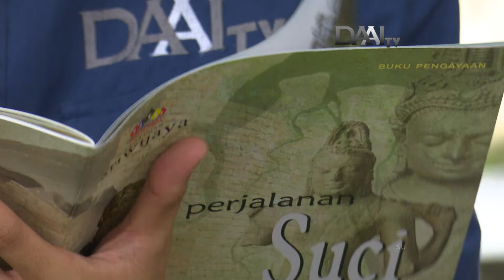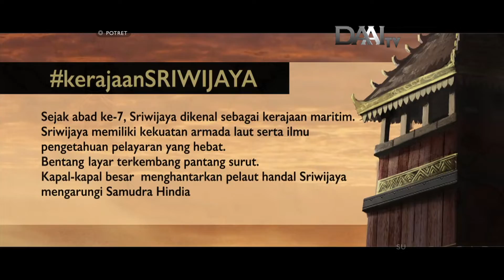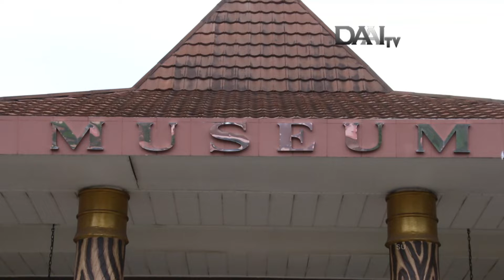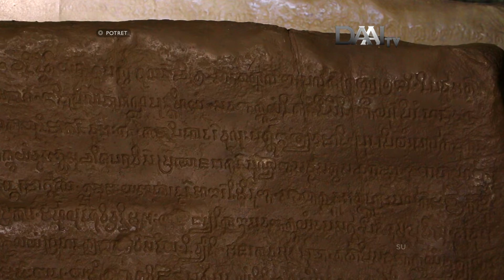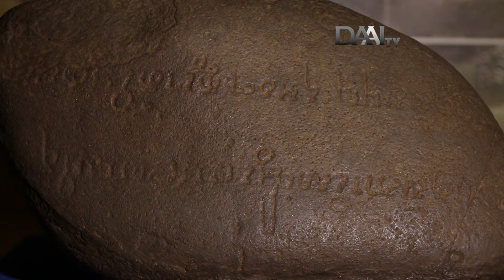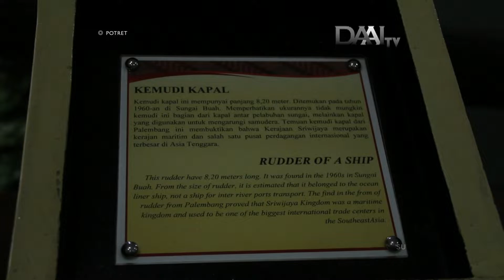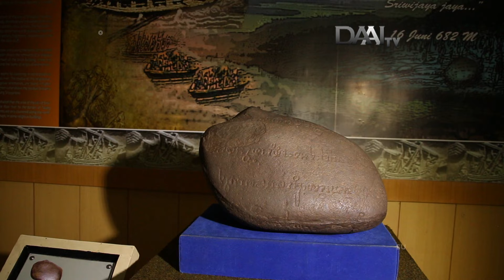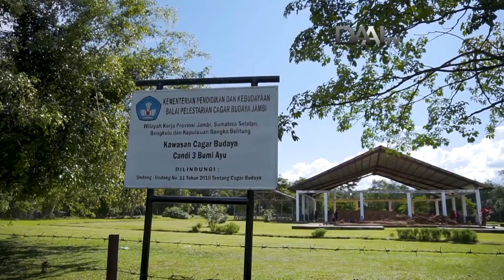Potret DAAI TV - Kala Sriwijaya (full)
Masa kerajaan Sriwijaya berlangsung sejak abad ke-7 hingga awal abad ke-11 Masehi. Aktivitas kerajaannya berorientasi di laut dan sekitaran pantai. Sehingga kerajaan ini dikenal sebagai kerajaan bahari yang masyhur kala itu. Kerajaan ini mampu menduduki dan mengendalikan jalur perdagangan Selat Malaka. Wilayah kekuasaannya meliputi sebagian besar Pulau Sumatera, sebagian kecil Pulau Jawa, dan sampai ke Semenanjung Malaya.
Setelah banyak mengalami peperangan, kerajaan ini akhirnya runtuh dan terlupakan. Tidak seperti kerajaan-kerajaan di Pulau Jawa, Sriwijaya tidak cukup lekat di hati masyarakat. Sebab ceritanya tidak sampai ke daerah-daerah dan tiap generasi. Kata Sriwijaya yang tertulis di prasasti, justru sempat dikira nama seorang raja. Awal abad ke-20, ini dikaji ulang oleh peneliti berkebangsaan Perancis, George Coedes. Akhirnya dapat sebuah kesimpulan bahwa kata Sriwijaya adalah sebuah nama kerajaan. Hal ini terkonfirmasi oleh sejumlah catatan dari Tiongkok, Arab, dan Thailand.
Temuan arkeolog tertua dari masa kerajaan Sriwijaya adalah Prasasti Kedukan Bukit bertarikh 682 Masehi yang ditemukan di Palembang. Prasasti ini layaknya akte kelahiran kerajaan Sriwijaya. Temuan ini berisi informasi tentang perjalanan suci Raja Dapunta Hyang Sri Jayanasa yang bergerak bersama 20.000 bala tentaranya dari Minanga Tamwan menuju Wanua. Lokasi Minanga Tamwan inilah yang masih menjadi perdebatan. Ada yang menafsirkan bahwa Minanga Tamwan berada di Pantai Timur Sumatera Selatan dan ada pula yang menyebutnya di Jambi. Sedangkan Wanua ditafsirkan adalah Kota Palembang. Meski ada dua hipotesis tentang asal-usul lokasi kelahiran Sriwijaya, namun kalau pusat kerajaannya bisa dipastikan berada di Palembang. Tapi sayang, sampai saat ini lokasi pasti keberadaan keraton Kerajaan Sriwijaya masih menjadi rahasia. Kota Palembang seolah menutup rapat kisah purna Kadatuan Sriwijaya. Lalu muncul tanda tanya besar, apakah Sriwijaya memang sebesar kisahnya? Lalu apa bukti kebesarannya?
Dalam edisi Potret kali ini, kami akan mengajak pemirsa untuk mengumpulkan data jejak kerajaan Sriwijaya sambil menganalisis di mana letak pasti lokasi keraton Kerajaan Sriwijaya.